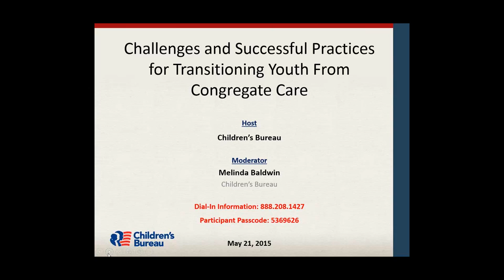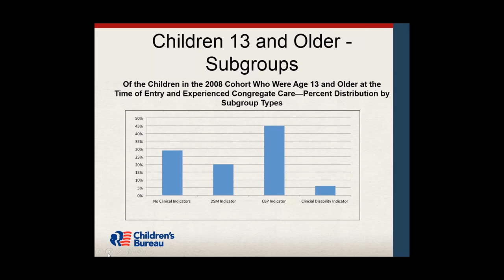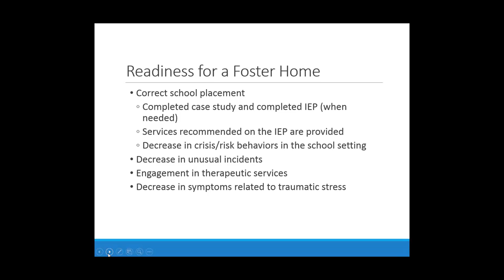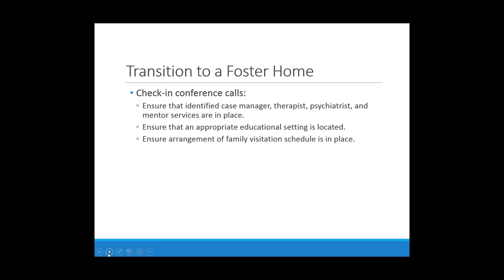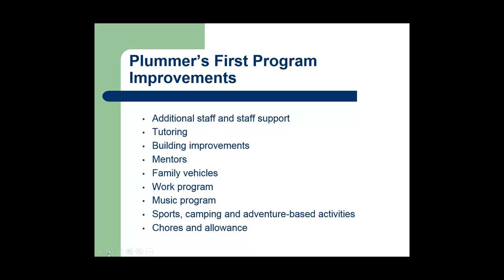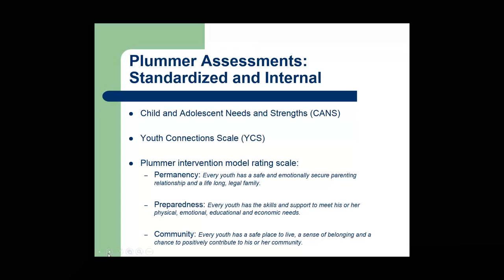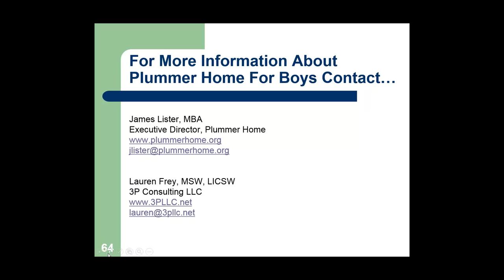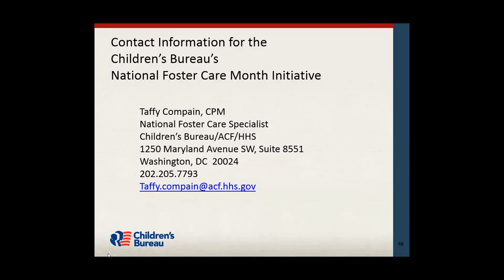Successes and Challenges of Transitioning Youth From Congregate Care (audio description)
Currently, there are 402,314 children and youth in foster care. As of September 2013, 23,314 (14 percent) of these children were in a congregate care placement setting, which can be group homes, child care institutions, residential treatment facilities, or maternity homes. On average, children and youth placed in congregate care settings spend 6 months longer in foster care than those who are not placed in congregate care. What's more astounding is that our young children (12 and younger) comprised an unexpectedly high percentage (31 percent) of children who experienced a congregate care setting. Twenty-four percent of older youth (13 and older) who entered foster care in 2008 entered a congregate care setting as their first placement, and the majority entered care on account of a child behavior problem with no other clinical, mental, or medical disability. These concerning statistics underscore the need for initial and continued assessments regarding the appropriateness of foster care placements in congregate care settings, in addition to preventing and providing short-term interventions that work for children, youth, and families at-risk or currently involved in congregate care.
The webinar will highlight how the Children's Bureau supports child welfare agencies in collaborating and addressing this issue.

The webinar will introduce two private providers serving different populations of children and youth in congregate care. Both providers have successfully transformed their residential treatment services into a permanency-driven model of care. Each program will highlight how changing their focus to a child/youth and family-focused, permanency-driven approach has increased their ability to successfully engage parents, relatives, and other caregivers in the transition process. These approaches have enabled children and youth to stepdown from their congregate care programs and has increased the likelihood of connectedness to their community and a transition to permanent, loving families.